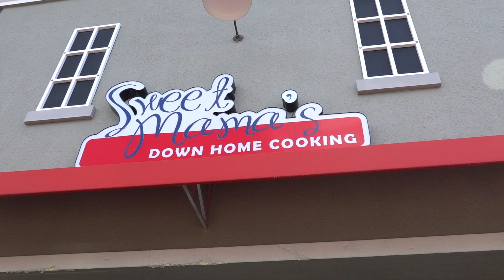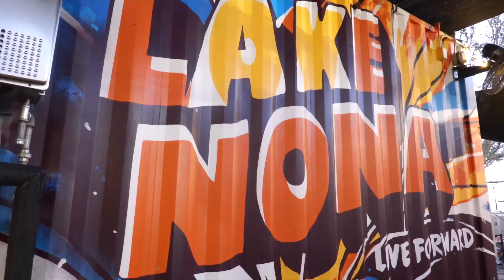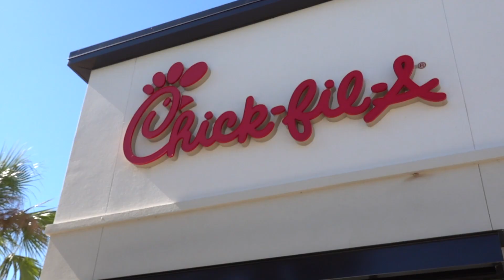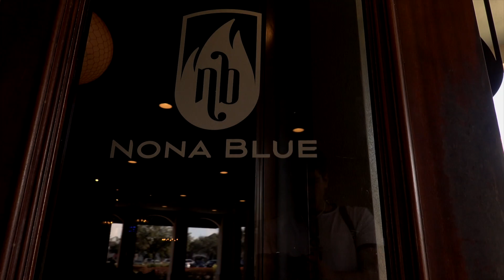BEST OF LAKE NONA - FOOD & BEVERAGE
Over the months of November and December residents of Lake Nona voted for their top favorite places to eat and hang out. Here are the results!